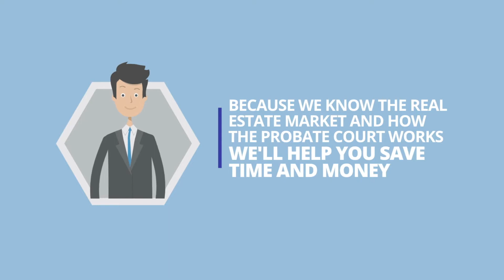Probate Attorney - Probate/ Wills - Ask Me How To Get A FREE Probate Attorney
We Can Provide A FREE Probate Attorney IN SOUTH FLORIDA  If Your
Estate Holds Real Estate - We Can Help You Sell The Ral Estate For TOP DOLLAR -

If You Are From Out Of State, We Can Help You Arrange And Solve Any Issues Like Tenants, Securing The Property, Changing Door Locks

probate attorney attorneys - Wills Trust Probate Attorney - Lawyer Wills Trust Probate Attorneys
 to tags: South Florida lawyer wills trust probate estates and county estate  It is important for you to select the best probate attorney when you need a “Probate Lawyer Near Me” Most CPAs who are interested in this field already have an income tax background they can use in working with probate attorneys probate attorneys can help you with your questions and the process to get through your estate and trust administration probate.
why you need a probate attorney in South Florida with free consultation is a frequent question we are asked.

Translated titles:
Nachlassanwalt-Nachlass / Testament-Fragen Sie mich, wie Sie einen KOSTENLOSEN Nachlassanwalt erhalt

Probate Attorney-Probate / Wills-Pergunte-me como obter um advogado probate livre

Probate Attorney-Probate / Wills-Më pyesni se si të merrni një avokat të lirë Probate

遗嘱认证律师-遗嘱认证/遗嘱-问我如何获得免费遗嘱认证律师

Probate Attorney-Probate / Wills-Chiedimi come ottenere un procuratore legale GRATUITO

Служебный адвокат-Стажировка / Уиллс-Спроси меня, как п

Abogado testamentario-Testamentos / Testamentos-Pregúnteme cómo obtener un abogado testamentario G